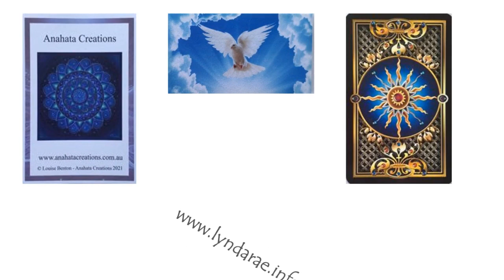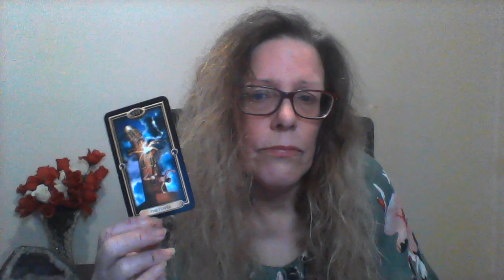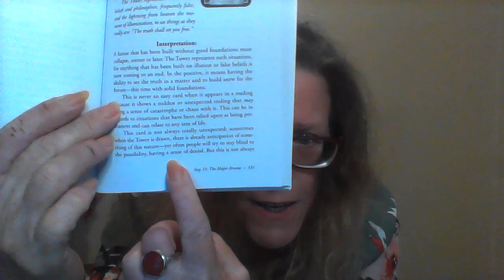TAROT July 3rd 2022 - weekly global Tarot Reading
Global Tarot for the whole world - 3rd July till 9th July 2022